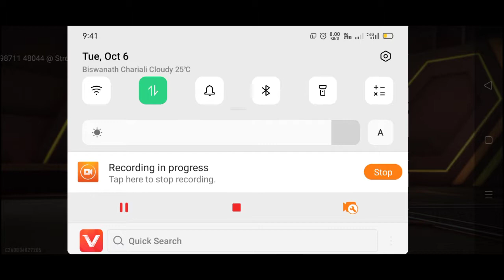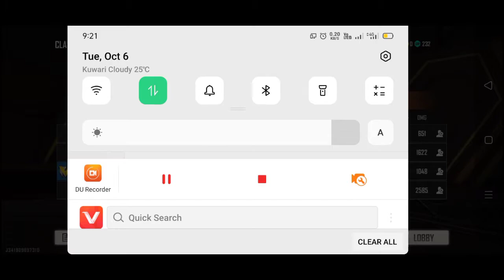The ultimate power of Adam /playing like haker